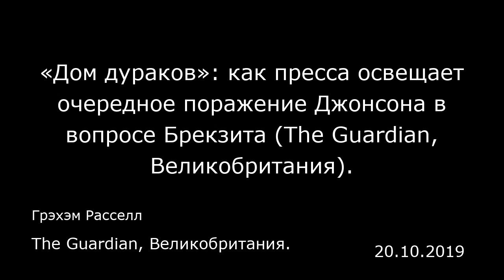«Дом дураков»: как пресса освещает очередное поражение Джонсона в вопросе Брекзита (The Guardian, Ве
«Дом дураков»: как пресса освещает очередное поражение Джонсона в вопросе Брекзита (The Guardian, Великобритания).
Грэхэм Расселл
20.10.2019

Вчера воскресным газетам пришлось работать по поздней ночи, чтобы изобразить Бориса Джонсона (Boris Johnson) либо как непоколебимого лидера, сражающегося против тех членов Палаты общин, которые пытаются затормозить процесс Брекзита, либо как премьер-министра, пережившего еще одно унизительное поражение.  Газета Observer напечатала большую фотографию многотысячного марша против Брекзита, который был организован группой People's Vote, рядом со статьей об «унизительном поражении Джонсона в Палате общин». Как сообщает газета, новый план Джонсона был повергнут в хаос после того, как члены парламента проголосовали за отказ в предоставлении согласия. Газета также пишет, что премьер-министр собирается призвать лидеров Евросоюза отвергнуть любые предложения по отсрочке Брекзита.    — The Observer (@ObserverUK) October 19, 2019 ​Газета Mirror заняла примерно такую же позицию, опубликовав статью, название которой состояло всего из одного слова: «Униженный». Газета пишет, что «разбушевавшийся Борис снова потерпел поражение», и упоминает о множестве его противоречивых писем, адресованных европейским лидерам. В статье говорится, что теперь члены парламента смогут проголосовать по сделке в понедельник. Заголовок в газете Sunday Times гласит: «Борис борется против "вредителей Брекзита" при помощи трех вызывающих писем к ЕС». Пользуясь военной терминологией, газета пишет, что Джонсон «открыл новый фронт в своей борьбе за Брекзит», и отмечает,...